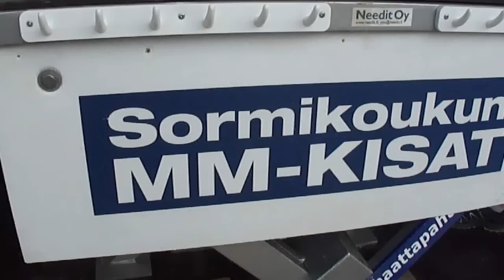Vahvasormisten hurjaa urheilua Hämeenkoskella 2012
MM Finaali